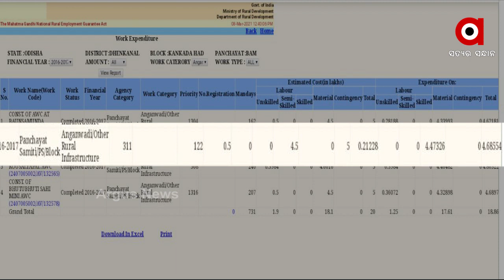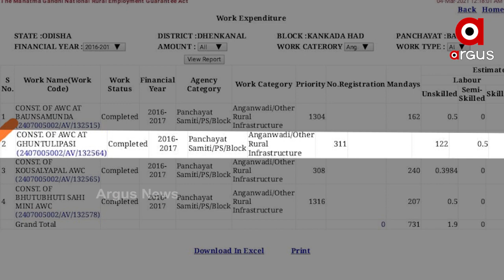କାଗଜ କଲମରେ ସାରିଦେଲେ ଅଙ୍ଗନବାଡି କେନ୍ଦ୍ର.....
କାଗଜକଲମରେ ଅଙ୍ଗନବାଡି କେନ୍ଦ୍ର ନିର୍ମାଣ କରି ଟଙ୍କା ଚଳୁ । 4ବର୍ଷ ତଳୁ ୱେବସାଇଟରେ କାମ ସରିଥିବା ଦର୍ଶାଯାଇଛି । କିନ୍ତୁ ବାସ୍ତବ ଚିତ୍ର ସମ୍ପୂର୍ଣ୍ଣ ଭିନ୍ନ । ଘରର ପ୍ଲାଷ୍ଟରିଂ ହୋଇନଥିବା ବେଳେ ଲାଗିନି କବାଟ ଝରକା । ଫଳରେ ଏବେ ବି ବାରଣ୍ଡାରେ ପାଠ ପଢୁଛନ୍ତି କୁନି କୁନି ଛାତ୍ରଛାତ୍ରୀ.